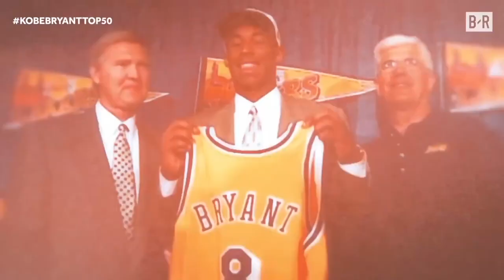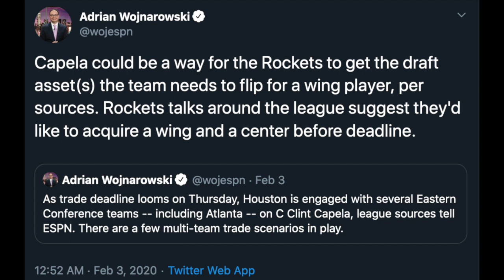ZION GANHA ROOKIE OF THE YEAR!? HAWKS VÃO BUSCAR MAIS UM ANGOLANO? BEAL EXCLUÍDO DA EQUIPA! (EP. 17)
Intro:
Artista - Bruno Dilage

Outro:
Lil Wayne- Kobe Bryant